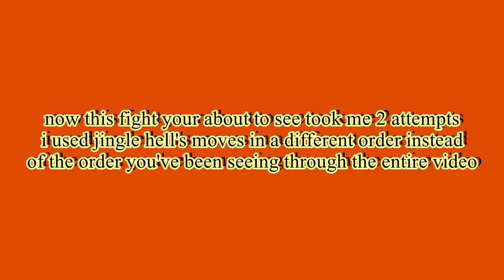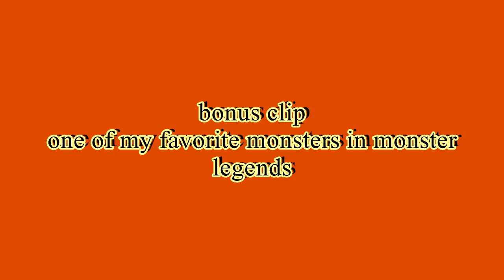Monster Legends Christmas event 2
that's right everyone monster legends returns and it features jingle hells so let's see what's gonna happen and merry christmas to all